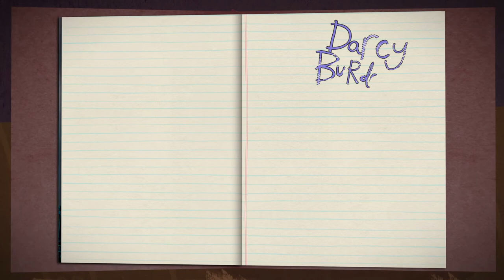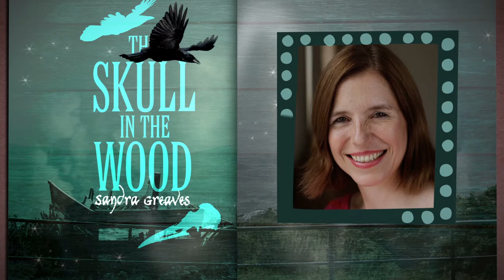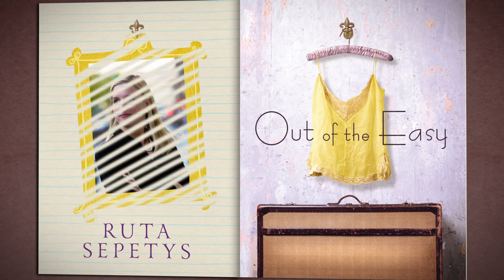Waterstones Children's Book Prize 2014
We put together a special video to celebrate our tenth Waterstones Children's Book Prize - showcasing previous winners as well as this year's shortlist...

Find out who won this year's Waterstones Children's Book Prize.